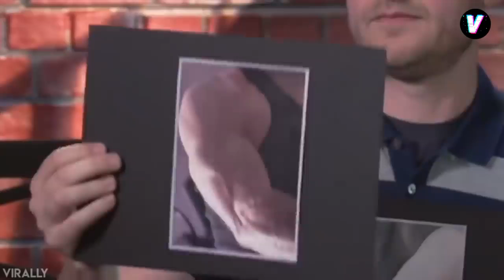avengers cast roast each other